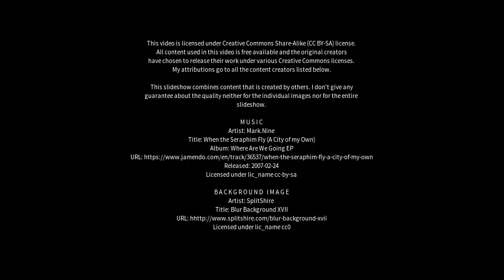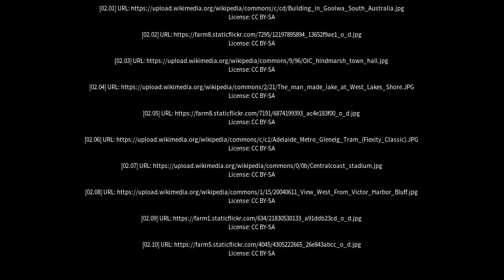Best places to visit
Best places to visit - Hindmarsh (Australia) Best places to visit - Slideshows from all over the world - City trips, nature pictures, etc.